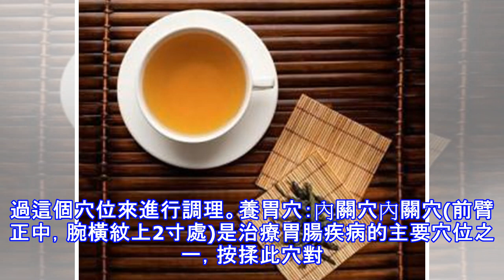學會把好「入口」關，擁有一個健康的胃！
一個健康的胃不僅能讓你更好的攝取各種營養美食，為身體進行所需「養料」的輸送，而且更是保障健康的「龍頭老大」。可是，問題來了。不少人會說：「我的胃總疼。」「咋辦啊?總是胃反酸、胃脹。」等等這些諸多病症都表示著你的胃正面臨極大的健康危機，如果任其惡化，還很容易引發胃癌。胃癌的發病率可約為諸多腫瘤疾病的25%，所以，大家要想有一個更健康的胃部，一定要格外謹慎「病從口入」了。把好「入口」關、養成規律的生活習慣是「保胃」的基礎，只有從平時的小細節抓起，才能保護胃少受損害。那麼，我們要如何注意呢？1、 早餐就是要溫熱有很多人喜歡在晨起時飲用冷開水通便，或喝一杯蔬菜汁，說是能攝取蔬菜營養並清理體內廢物。但是...